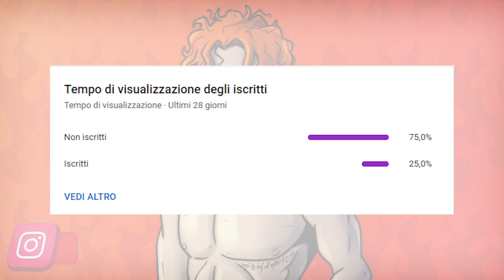FINE DEL TERZO ATTO (arriva Shanks?)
Di questo terzo atto e del suo finale se ne parla da più di un anno, ecco cosa ne penso io!